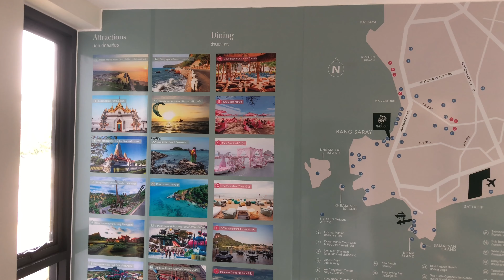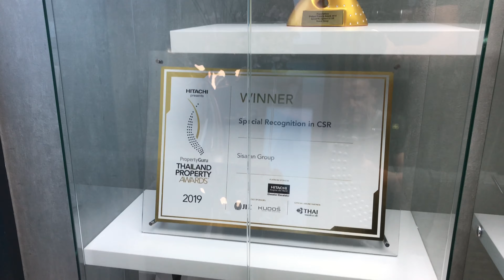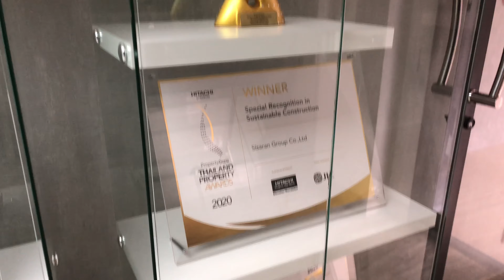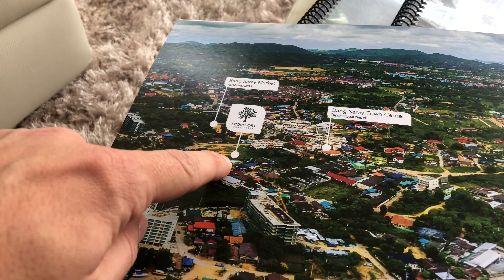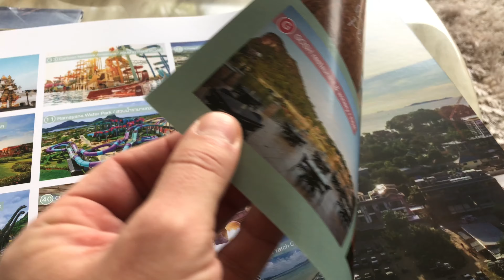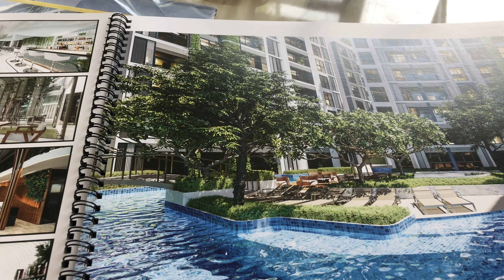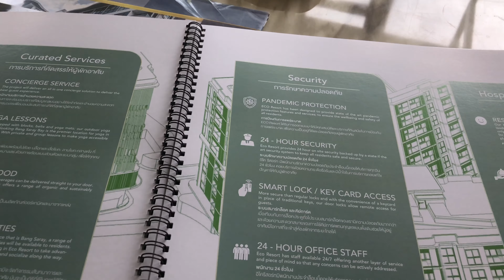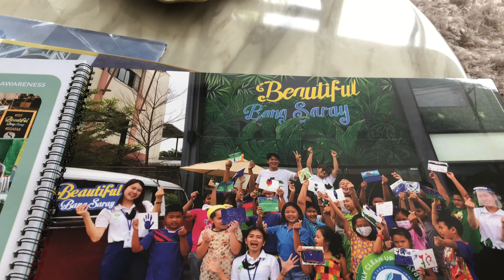Online Pattaya Property Tour 13 - ECOndo Bang Saray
Latogasd meg weboldalaim!